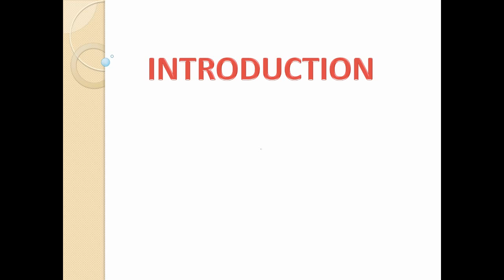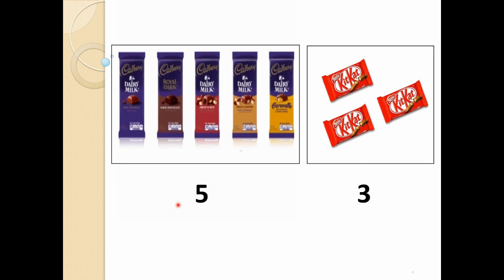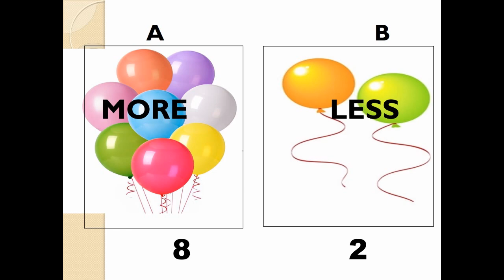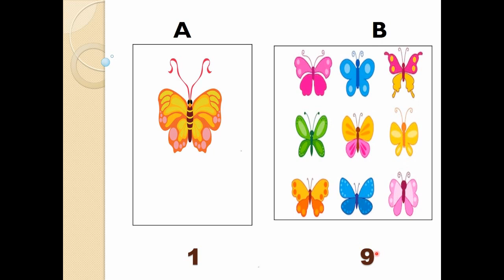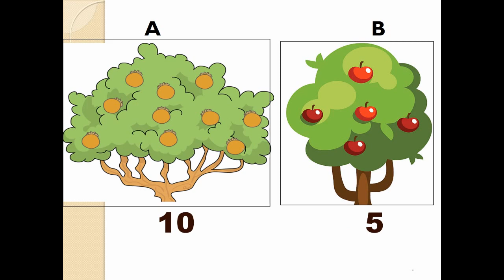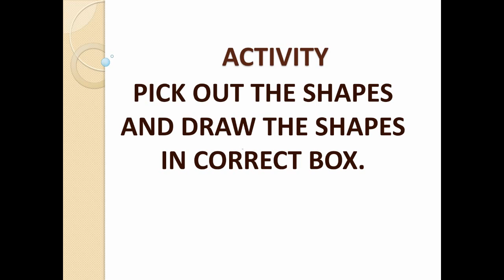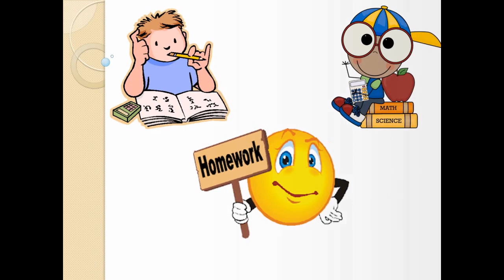Standard: I , Subject: Maths , Topic: More Or Less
This Video is Presented by Mrs. Jyoti Singh,